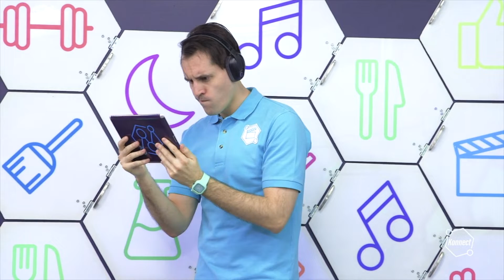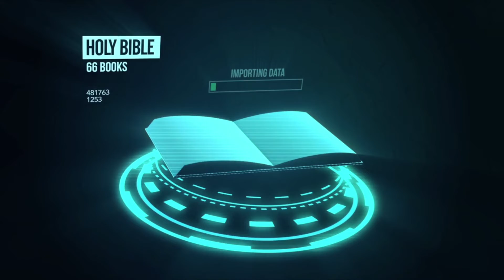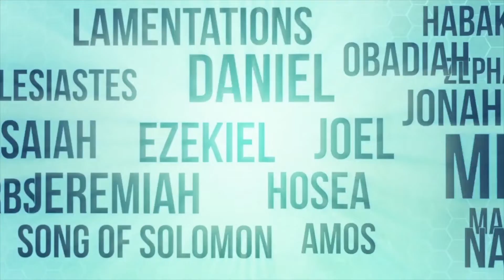iKIdz 3 5s 8 28 22